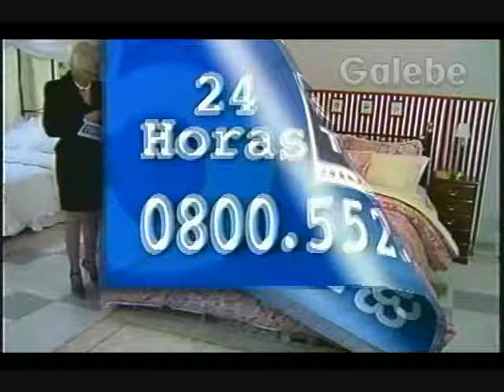M MARTAN DÉBORA GALEBE 07 08 1998 2